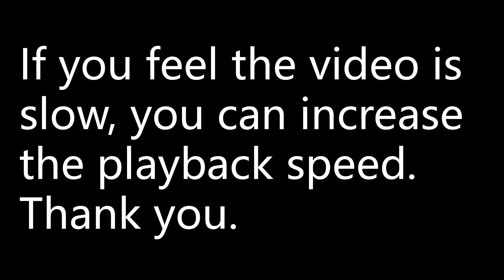By first completing the square, find the following: (i) ∫6/x^2+10x+27dx (ii) ∫5/√-4x^2-12xdx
By first completing the square, find the following:
(i) ∫6/x^2+10x+27dx (ii) ∫5/√-4x^2-12xdx